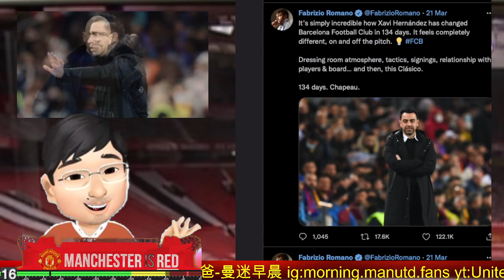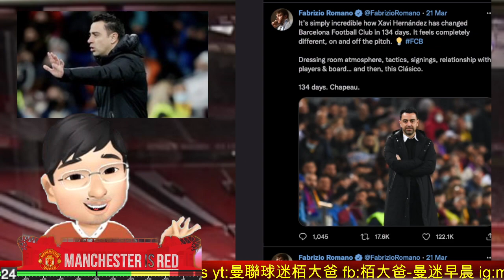沙維上任134日 如何令巴塞強勢反底 有乜嘢值得曼聯參考 [管理層解讀] Xavi Hernández